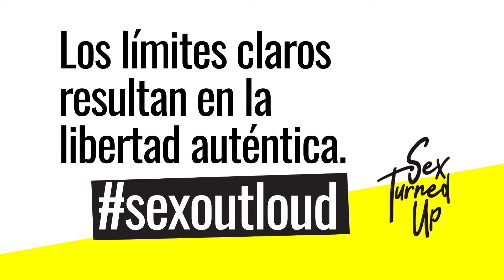Sex Turned Up - Boundaries (Español)